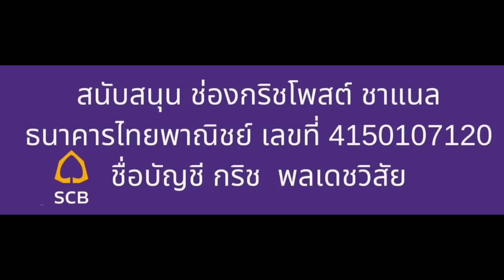ลุงตู่ ประกาศจะเป็นนายกต่อ